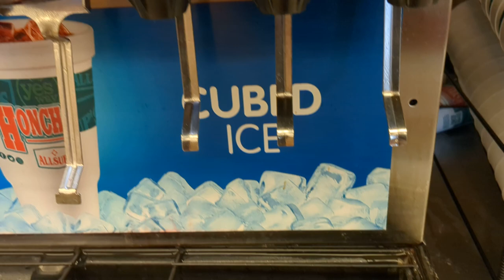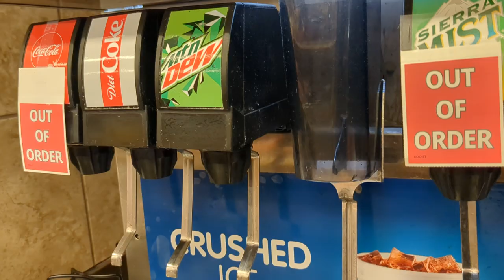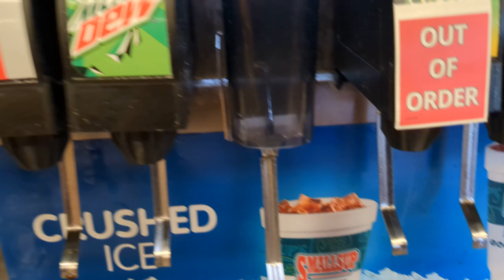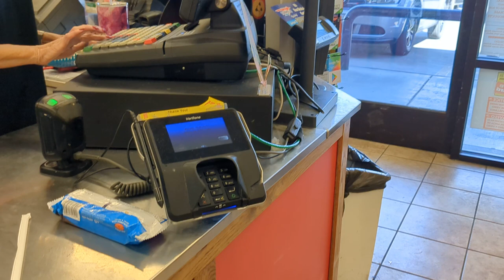allsups shopping tour and messing with the fountain drink dispenser again 4/2/23